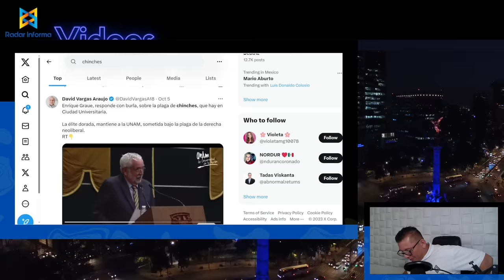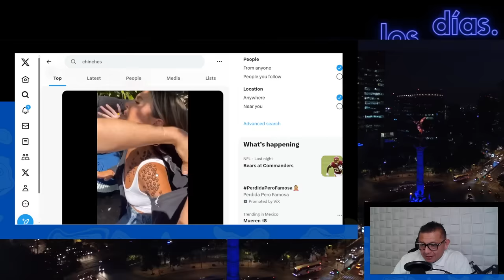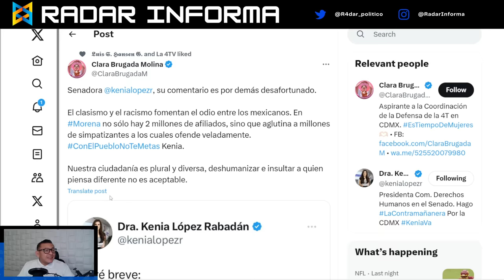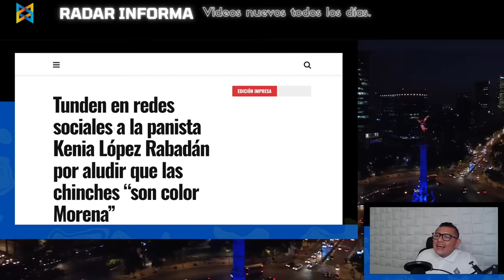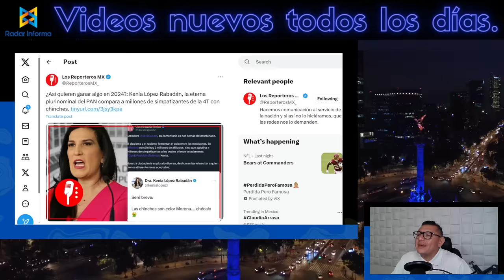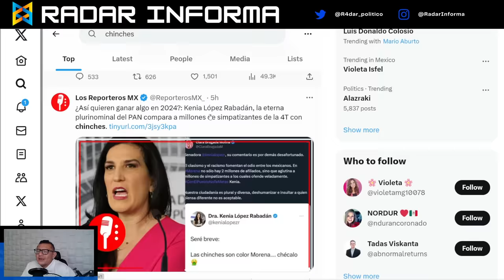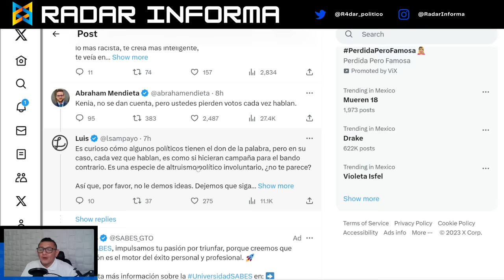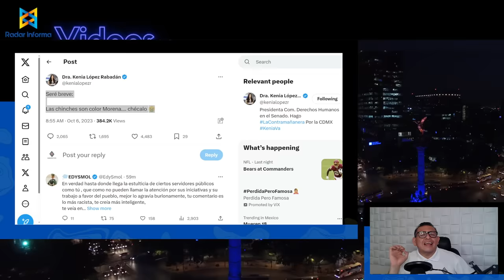¡KENIA LOPEZ ACABA DE REGARLA EN GRANDE!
¡ENTÉRATE A CONTINUACIÓN! 👇👇👇